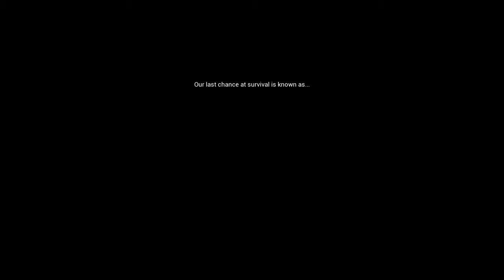The Solus Project Playthrough Part 1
THANKS!

From the Publisher:
A single player exploration driven adventure with survival elements, set on a mysterious and seemingly uninhabited alien planet. Survive through exploration, and unlock the mysteries of Gliese-6143-C. From the creators of "Unmechanical" and successor to "The Ball".